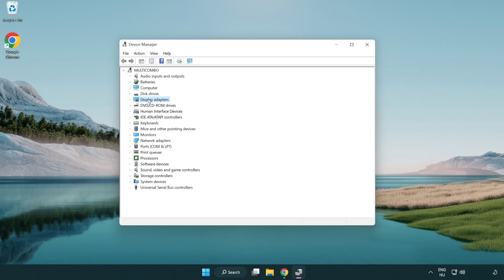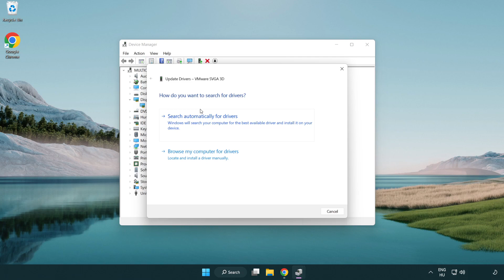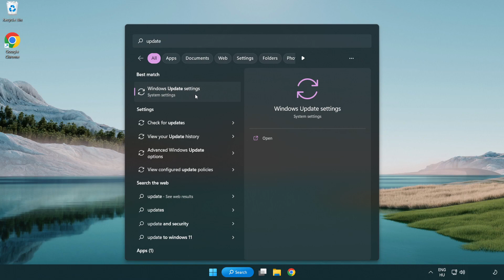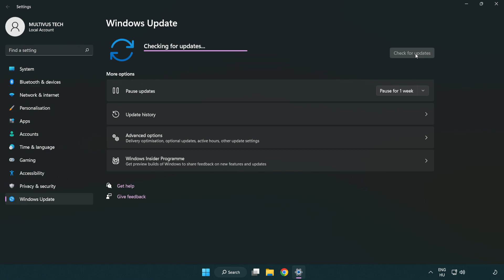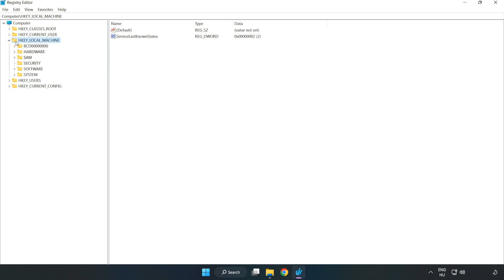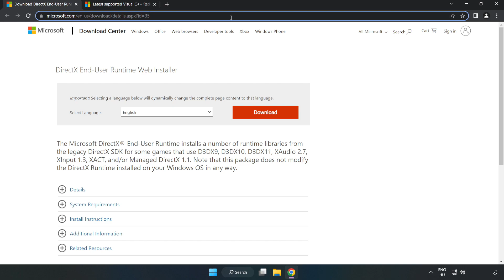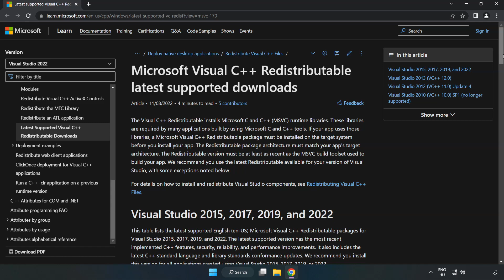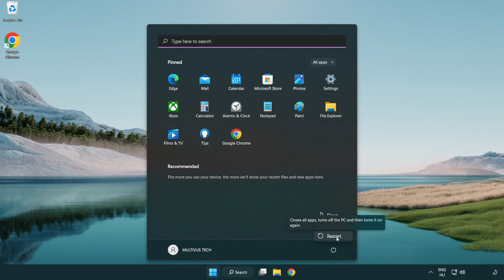How to FIX GTA 4 Low FPS Drops & Lagging! - GTA IV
I'm going to show How to FIX GTA 4 Low FPS Drops & Lagging! - GTA IV